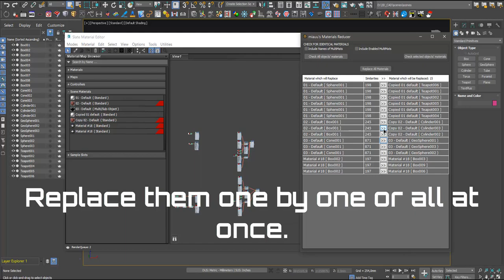Coming Soon: miauu's Materials Reducer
A handy tool to reduce the materials in your scenes by finding and replacing all of the identical materials with single instanced materials.